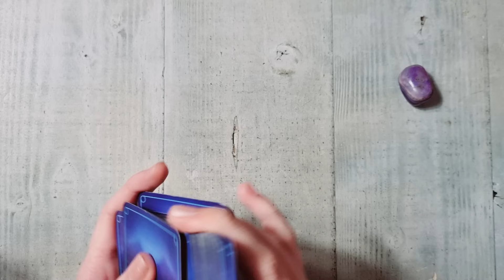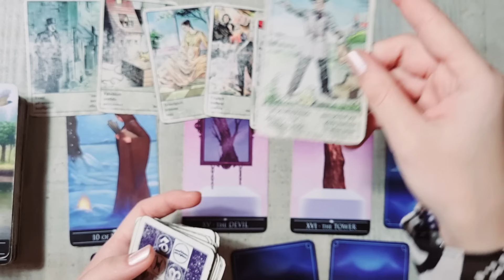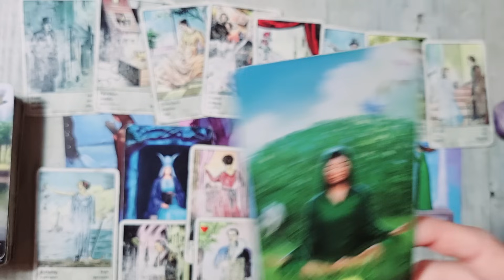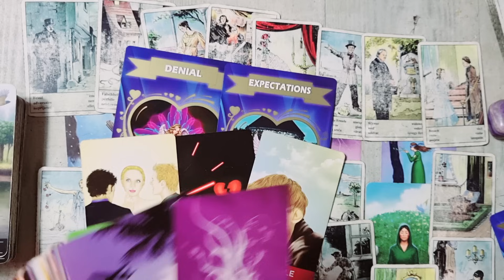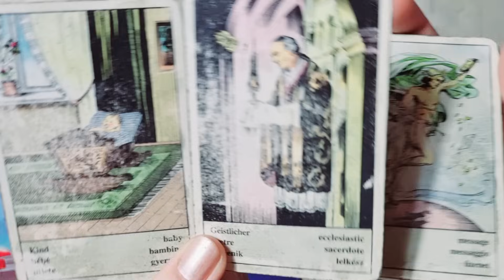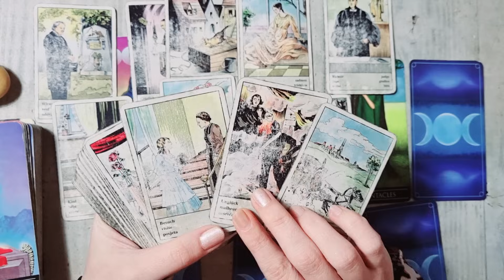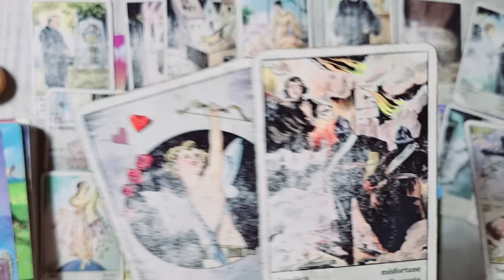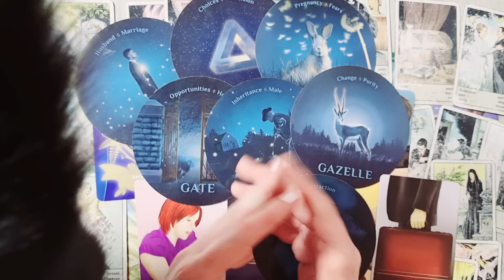𝗨𝗡 𝗦𝗘𝗖𝗥𝗘𝗧 𝗦𝗘 𝗔𝗙𝗟𝗔 𝗜𝗡 𝟮𝟰 𝗗𝗘 𝗢𝗥𝗘! 🤯 𝗢 𝗗𝗘𝗖𝗜𝗭𝗜𝗘 𝗗𝗜𝗙𝗜𝗖𝗜𝗟𝗔, 𝗡𝗨 𝗢 𝗦𝗔 𝗦𝗧𝗜𝗘 𝗖𝗘 𝗦𝗔 𝗙𝗔𝗖𝗔! 🧚‍♀️